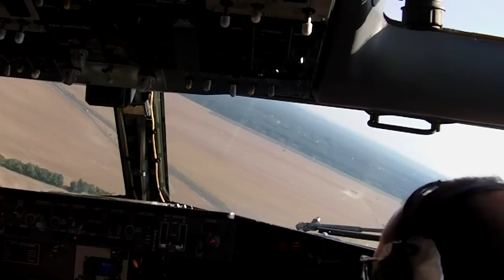Panenský Týnec, B737 cockpit landing / low pass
S B737 v Panenském Týnci 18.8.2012 - Pocta hrdinům - František Fajtl - Retro Boeing B737-500 OK-XGB